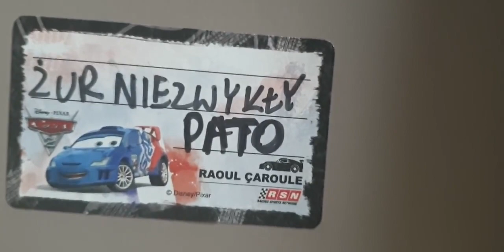Unboxing Paczka z Chrzanowa| PatoCoach VIP 2